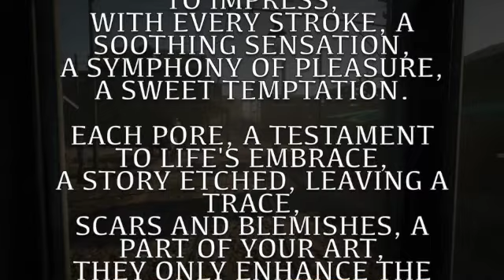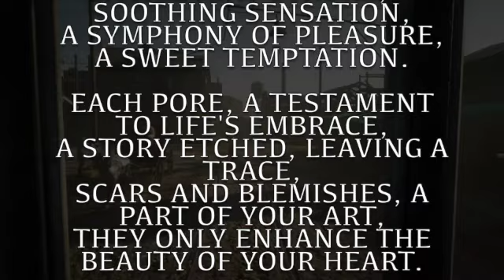In The Texture Of Your Skin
IN THE TEXTURE OF YOUR SKIN, I FIND CARESS,
SOFT AND VELVETY, A TOUCH TO IMPRESS,
WITH EVERY STROKE, A SOOTHING SENSATION,
A SYMPHONY OF PLEASURE, A SWEET TEMPTATION.

EACH PORE, A TESTAMENT TO LIFE'S EMBRACE,
A STORY ETCHED, LEAVING A TRACE,
SCARS AND BLEMISHES, A PART OF YOUR ART,
THEY ONLY ENHANCE THE BEAUTY OF YOUR HEART.